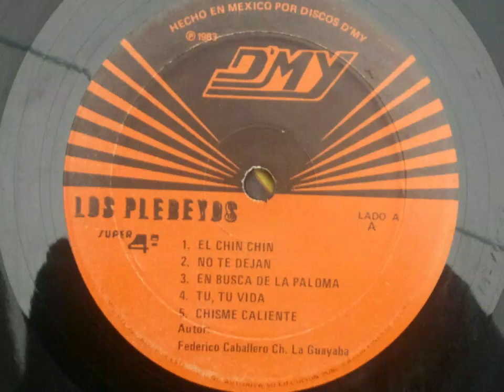El chín chín Los Plebeyos LP 1982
Autor Federico Caballero
Disquera Discos D'MY México